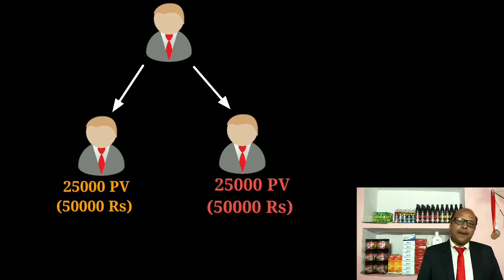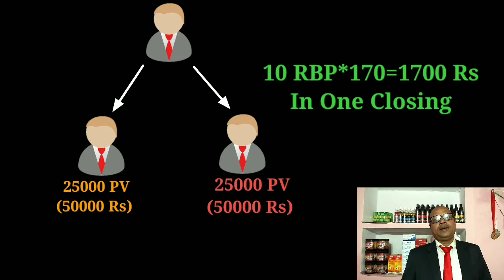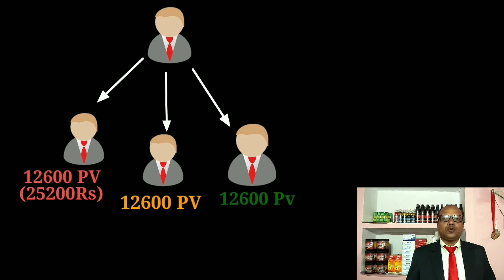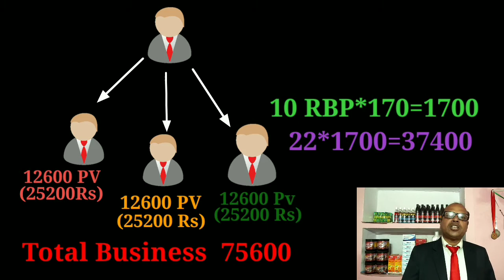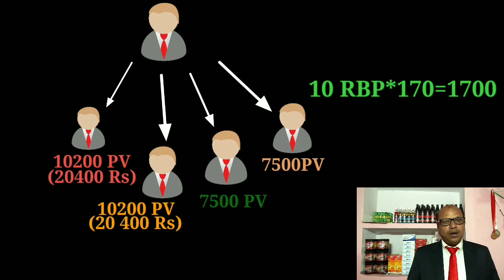Three Easy Step To Grow Network Marketing||Fifth Reward Income||Mandal Info YT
HEY GUYS This is me vishwanath prasad mandal
 This video is information based only which were discussing about how to earn money from daily use home remady,kitchen item,beauty and medicine